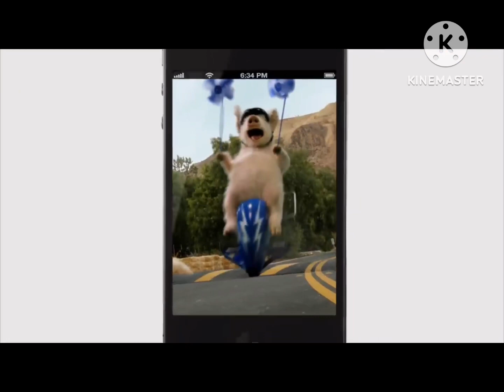4 Square X Geico Empire Today Commercial S1 Ep 6